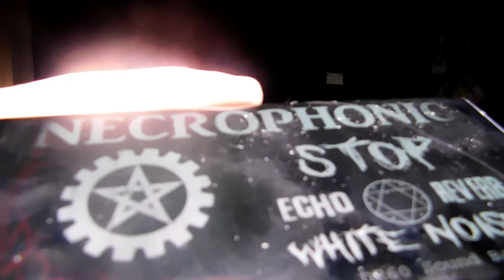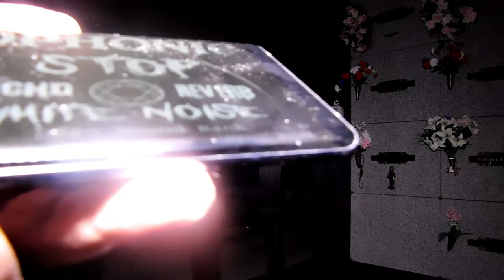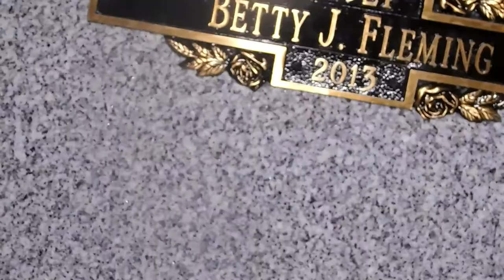crazy creepy cemetery